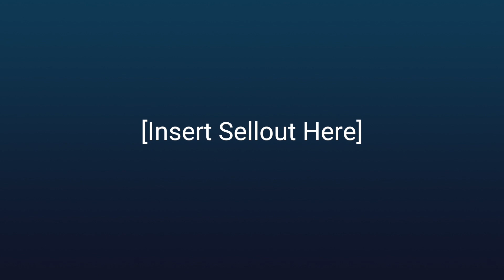LIQUID vs SECRET - GRAND FINAL - Dreamleague 8 Major - Dota 2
► World's Best Miracle- Video (MUST SEE!)
Music Supplied by:
ES_Pounding Energy 2 - Johannes Bornlöf

ES_Proof Of Majestic 2 - Johannes Bornlöf

ES_Tense Excitement 2 - Johannes Bornlöf

ES_Undaunted Warrior 1 - Johannes Bornlöf

ES_Treasure Map 1 - Niklas Gustavsson

ES_Born From Gods 1 - Rannar Sillard